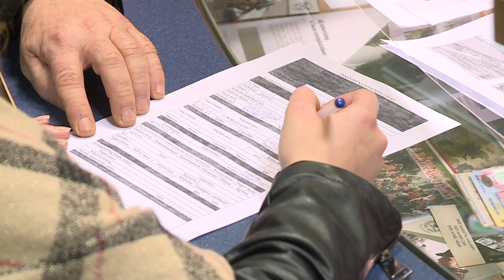ÉVET ÉRTÉKELT A MISKOLCI TOBORZÓIRODA VEZETŐJE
A koronavírus-járvány ideje alatt is folyamatos volt a 2020-as esztendőben a toborzás Borsod-Abaúj-Zemplén megyében. A térségben a honvédségi toborzás és az állampolgárok érdeklődése a kötelék iránt magas, hiszen a 2020-as esztendőben 300-an kezdték meg a katonai szolgálatot.